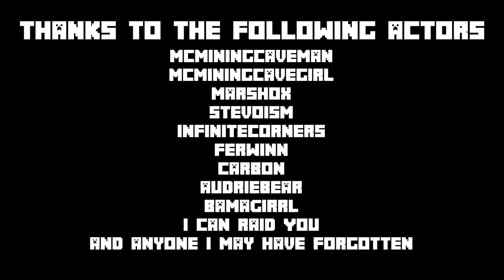CCMC Shorts - Ep.3 - American Thanksgiving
Hello Youtube!

Welcome to my new series, CCMC Shorts! These are little short skits that I record on my home server, CrystalCraftMC. So look out for some familiar faces, and have a laugh with us! Thanks guys!

Minecraft is a product of Mojang, which is owned by Microsoft.

CrystalCraft Minecraft: ccmc.pw